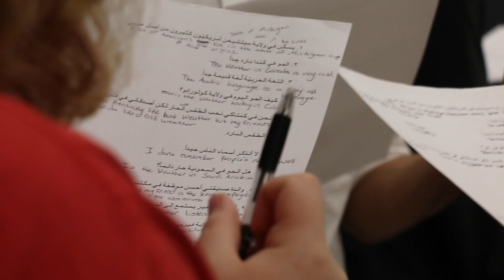Neeli Bendapudi - the 1 year anniversary interview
Dr. Neel Bendapudi reflects on her first year as president of the University of Louisville.